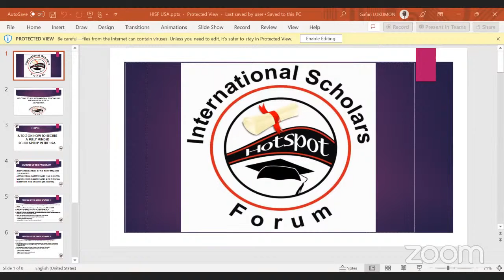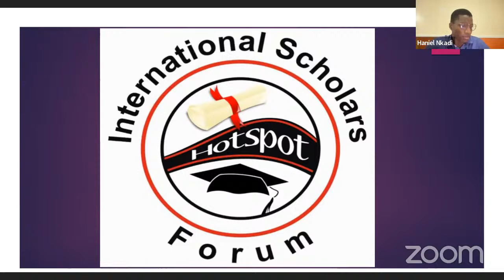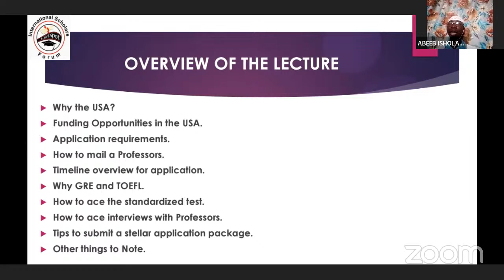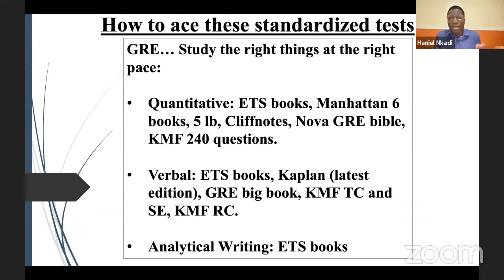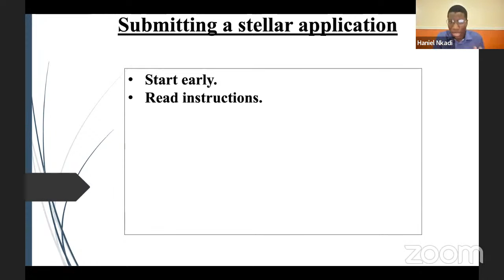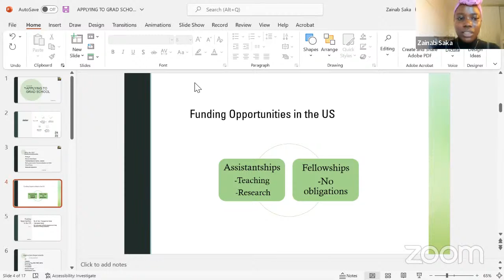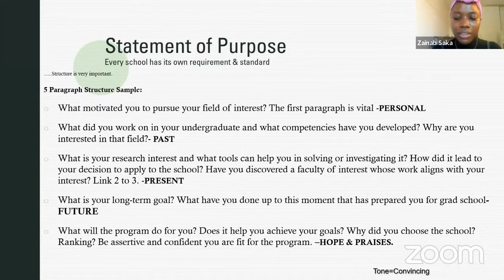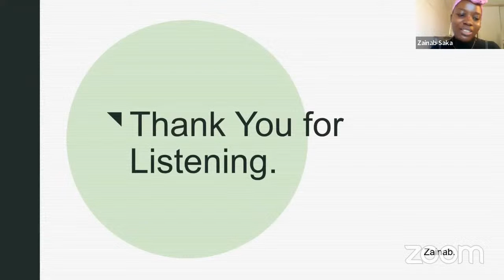A to Z on How to Secure a Fully Funded Scholarship in the USA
Topic: A to Z on How to Secure a Fully Funded Scholarship in the USA:

Guest Speaker 1: Haniel Nkadi

Profile of the speaker:

Haniel Nkadi graduated from the Department of Microbiology, Obafemi Awolowo University, and is currently a graduate student at Louisiana State University Health Shreveport. Apart from his obvious love for teaching, he is also passionate about helping prospective graduate students in their journey to graduate school.

Haniel has received some scholarships in the past years. These include:

1. EducationUSA opportunity funds program (OFP) scholarship.

2. I-scholar initiative (ISI) scholarship.

Apart from academia, he loves nature photography, music, and poetry.

Guest Speaker 2:
Saka Zainab

Saka Zainab Has a National Diploma from the Federal School of Surveying Oyo with a Distinction. She also bagged a bachelor's degree from the Federal University of Technology, Akure, where she Graduated as the third best student in her Cohort. She is a Master's Student in Civil Engineering at Purdue University, West Lafayette, Indiana. Currently, she is doing an Intern at Topcon Positioning Systems in California.
Zainab has received some scholarships in the past years. These include.
1. Purdue University.
2. Oregon State University
3. Erasmus Mundus Scholarship

Moderator:  Akinwumi Ishola Abeeb